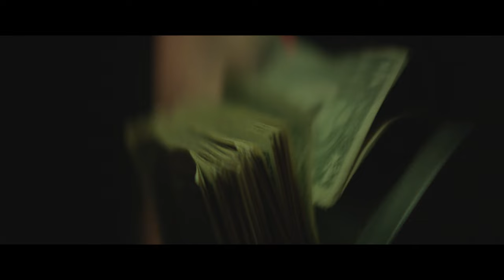Tyga - $ervin Dat Raww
Get "Rawwest Alive". Out Now!

Directed by Maria Skobeleva

Official music video by Tyga performing $ervin Dat Raww. 2016 Last Kings Music